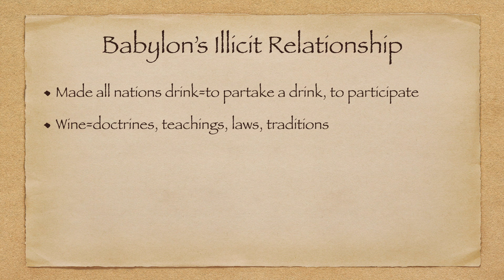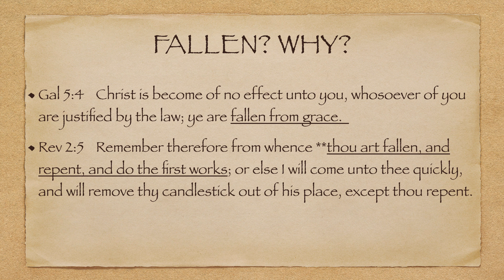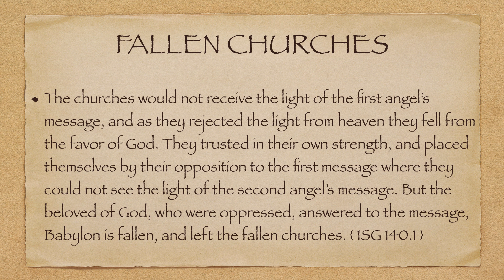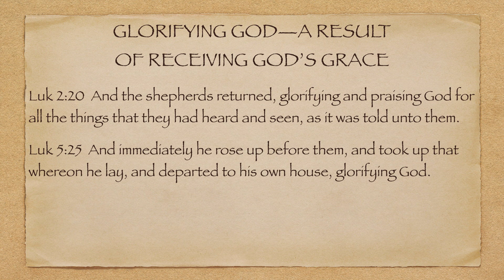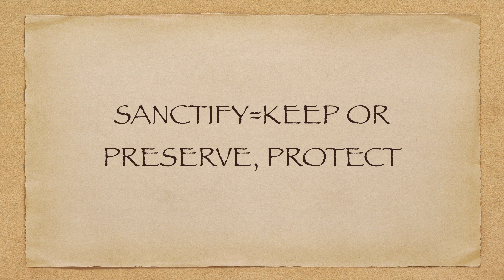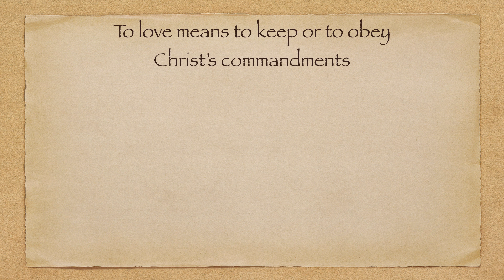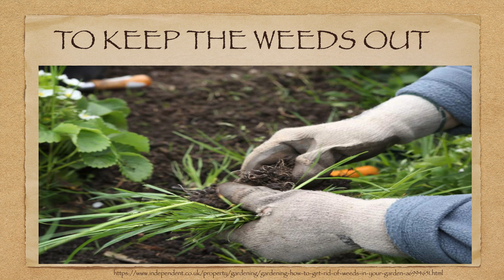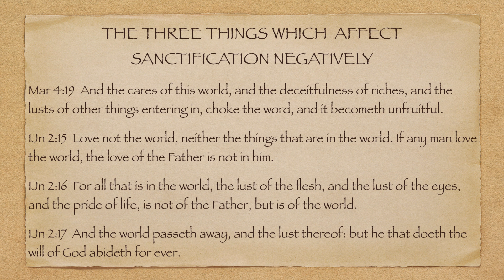GOD'S BALANCED WAY PART 13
Righteousness series
How to keep God's righteousness, how to keep salvation and defend it